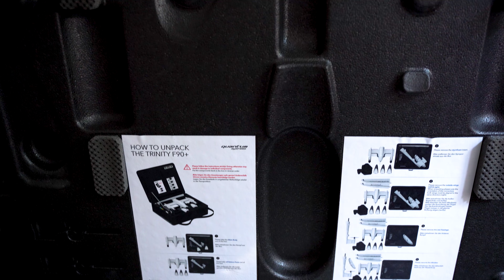Unboxing Trinity F90+ (Avionul care zboara 90 de minute)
Începem o serie de 3 clipuri în care vom discuta despre o dronă cu totul aparte. Mai exact despre drona Trinity F90+ care decolează ca o dronă de tip multirotor după care își întoarce motoarele de la verticală la orizontala tranformandu-se într-o aripă fixa, adică avion. Această tranformare o ajuta să  parcurgă cu o singură baterie un timp record de 90 de minute și să acopere undeva la 1000 de hectare pe zi.

În primul material vom face un unboxing, vom discuta despre componente, specificații și modul de asamblare. Desi este o dronă mare, utilizarea ei este la îndemâna oricui, fiind user-friendly. Recomandăm totuși o sesiune de training adecvat în momentul când o achiziționați, fiind un pic diferită comparativ cu dronele DJI de exemplu.